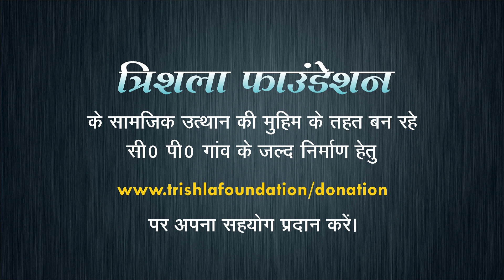Cerebral Palsy Child Became Independent after Therapy at Trishla Foundation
Therapy in cerebral palsy should never be general exercises that include stretching, and joint mobilization but it should be the training in activities of daily life and strength traing to improve muscle power & balance. in this video child when came to trishla not able to stand and walk but within 5 months he became totally independent. thanks to the parents for sharing their experience with us.
00:00 Introduction
00:26 Introduction of Cerebral Palsy Child Parent - Sudha Pal from Jaunpur
00:36 Before Treatment Condition of a Cerebral Palsy Child
01:24 Reviews of Trishla Foundation Physiotherapist
01:49 After Treatment Condition of Cerebral Palsi Child
03:17 Trishla Foundation Address and Contact Number